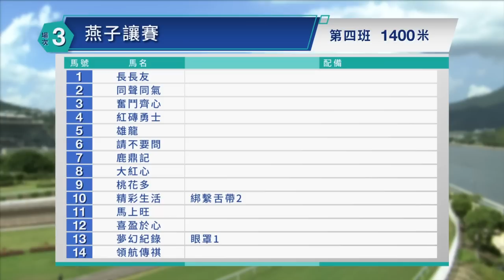【早着先機】22/23 #13 沙田日賽 — 第3場（10月23日）